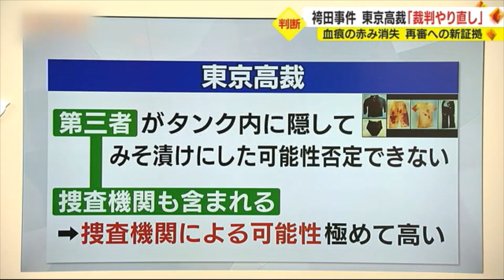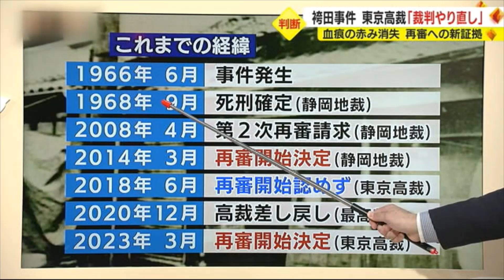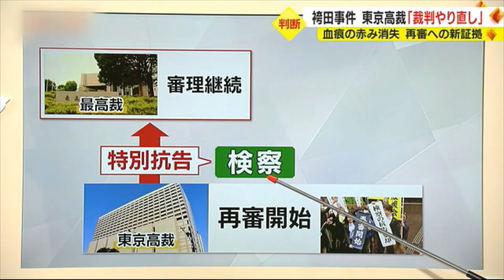「検察にとってかなり痛手」元検事・若狭弁護士が解説 袴田事件 再審開始決定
1966年当時の静岡県清水市で一家四人を殺害したとして死刑判決が確定していた袴田巖さんをめぐり、13日 東京高裁は再審開始決定を出した。元検事の若狭勝弁護士は「検察にとってかなりの痛手」で、「再審裁判で無罪に傾くべきとのメッセージが含まれている」と、東京高裁の決定を読み解く。